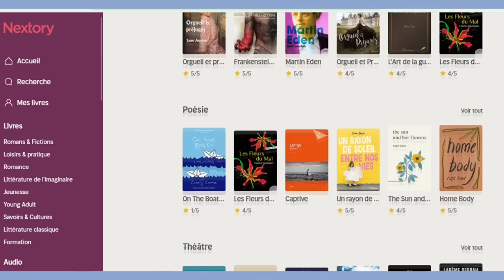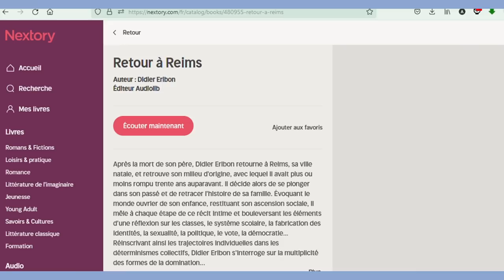Le féminisme en littérature, anachronique ?! - essai vidéo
Devenez membre pour participer au club de lecture et avoir accès à du contenu privé: